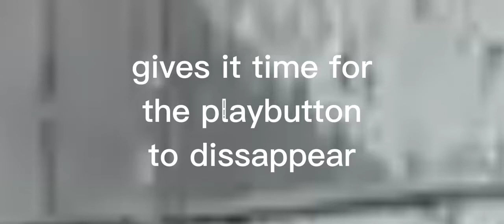for BlackBearRiver | if it's still not good we will redo it again. no worries. lol | Tazor's part